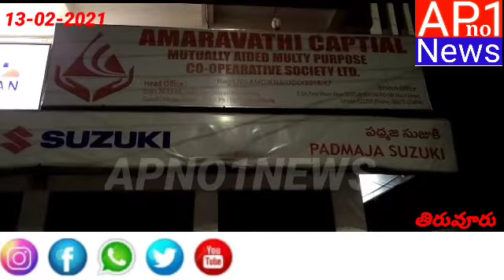బోర్డు తిప్పేసిన "అమరావతి క్యాపిటల్ మ్యూచివల్ మల్టిపర్పస్ సొసైటీ" లిమిటెడ్